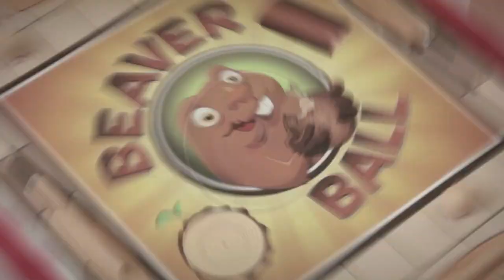Beaver Ball vs. UNO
The Beaver Man seems to think that Beaverball is the one game for everyone. But is it? You decide!